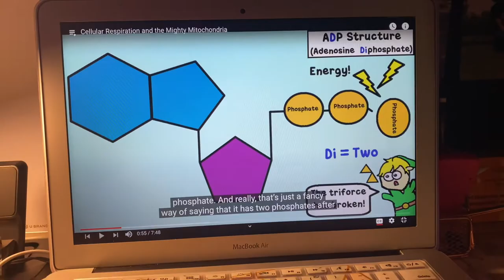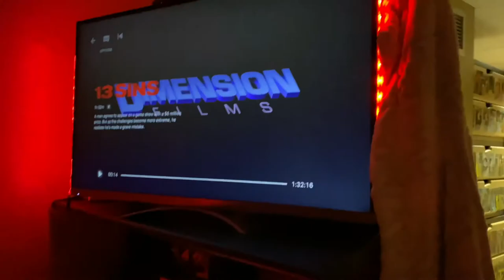A short week in the life at XULA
Hey guys im back with another video!!! heres a very short week in the life. I kept forgetting to volg :( school is very stressful and time consuming but heres something i was able to put together for yall.